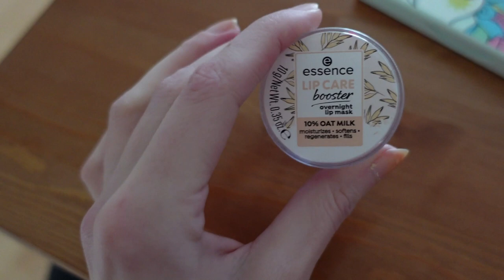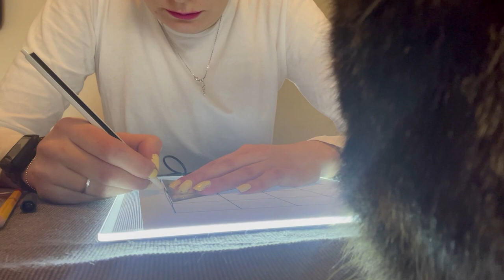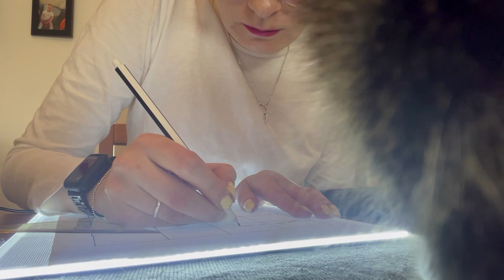Vlog 335 Paasspullen opruimen en nieuwe ring gekocht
In deze vlog ruimde ik de paasspullen op en kocht ik een nieuwe ring.